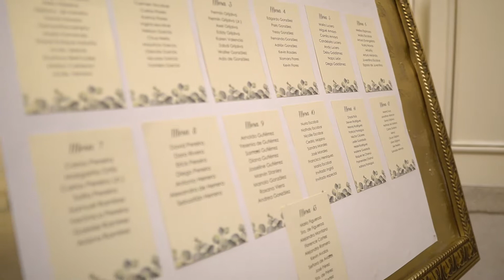ILEANA + CARLOS CORTO